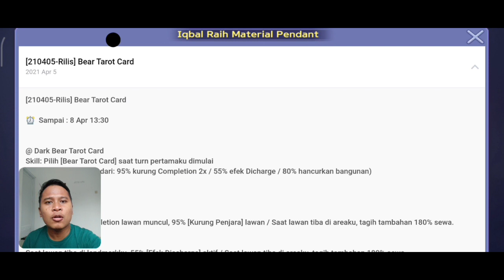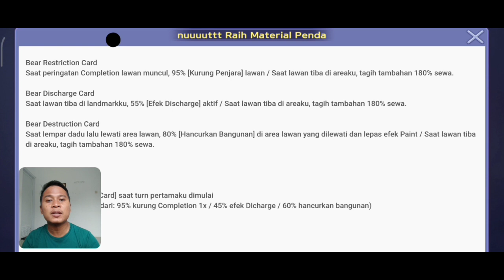RILIS DARK BEAR TAROT CARD !! HEMAT 50.000 RUPIAH !! LINE LET'S GETRICH